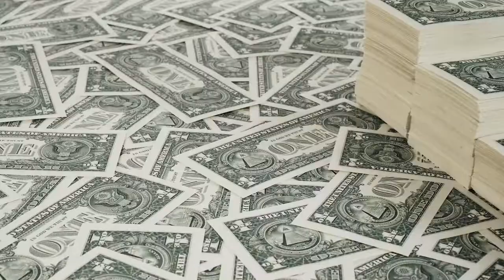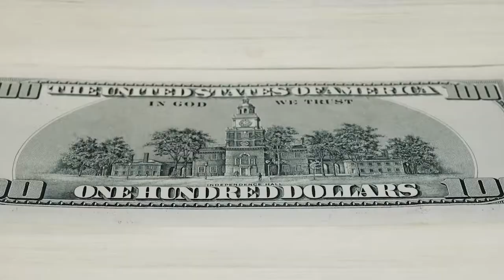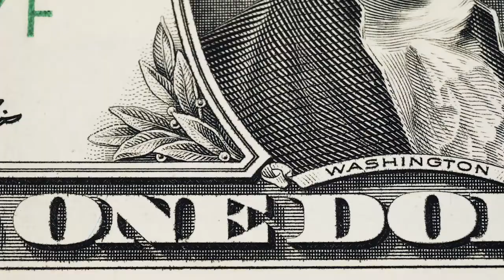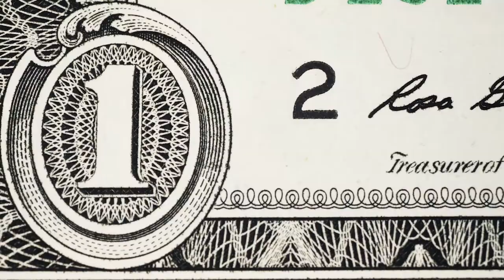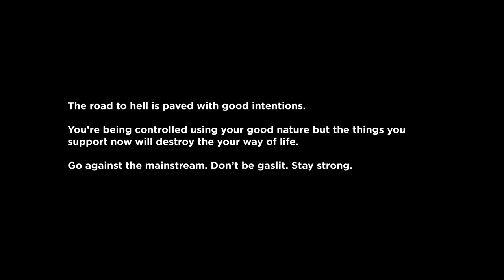“Forward Ever, Backward Never” by Florian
Music video for “Forward Ever, Backward Never” by Florian, from the album “Botabica”